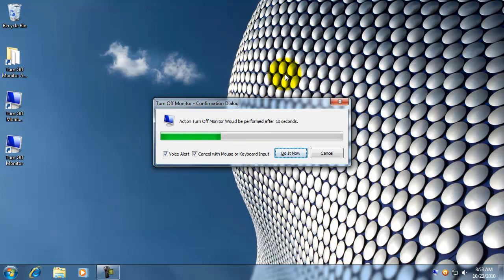Create Shortcut key to Turn Monitor Off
Configure a shortcut key combination to turn monitor off. There is a configurable option available which will control whether to display a confirmation dialog box or not and whether to sound an audible alert. There is even a configuration which will allow to dismiss the confirmation dialog box by just a mouse cursor movement or any key press on keyboard. and give it a try for free.